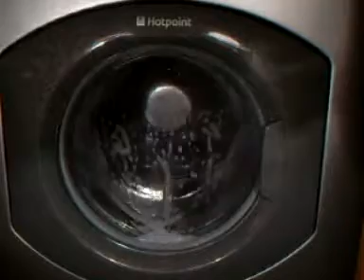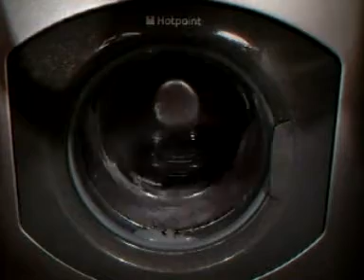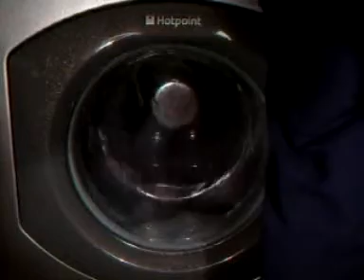Hotpoint Wash 8